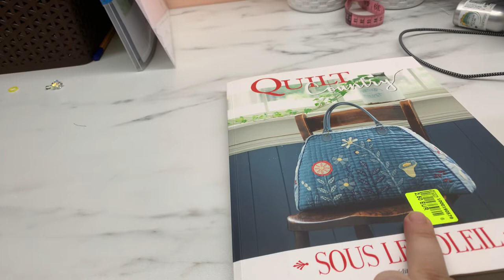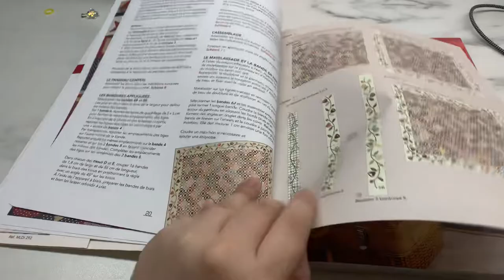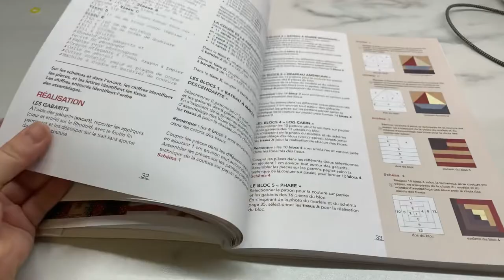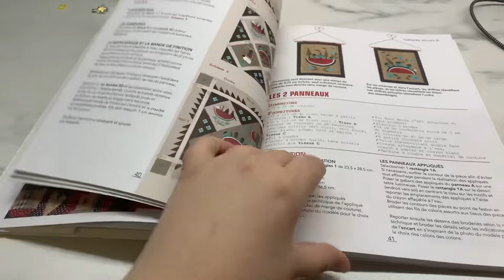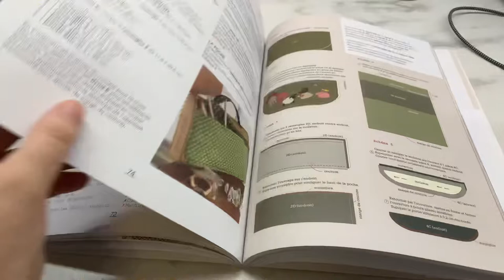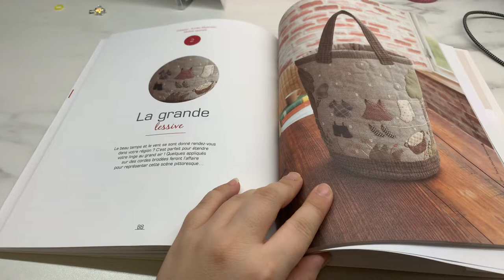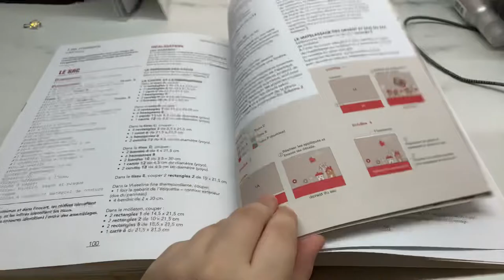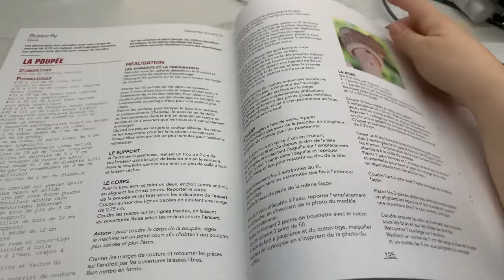Quilt country :sous le soleil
Voici une super idée pour passer ses chutes de tissus.
Grosse bises à tous.
Prenez un grand soins de vous